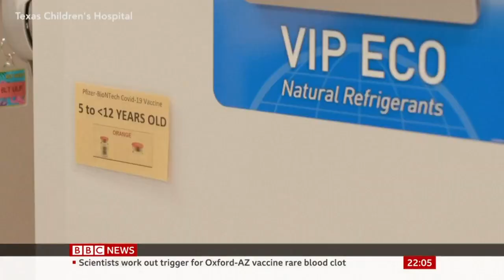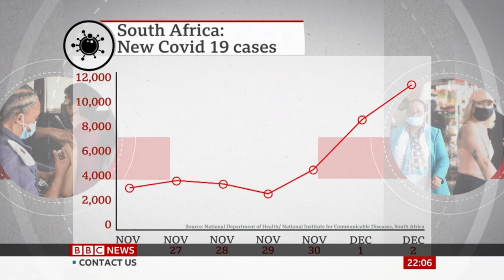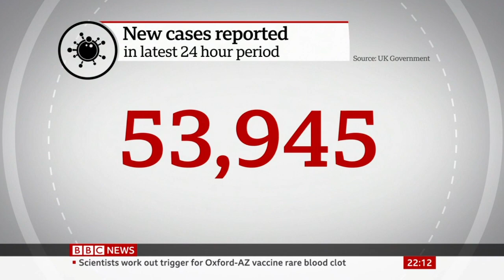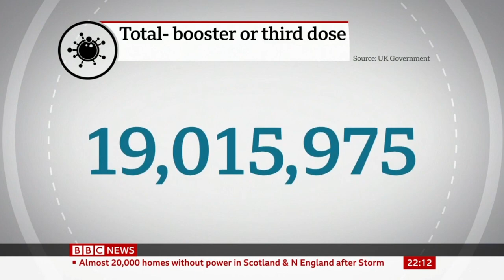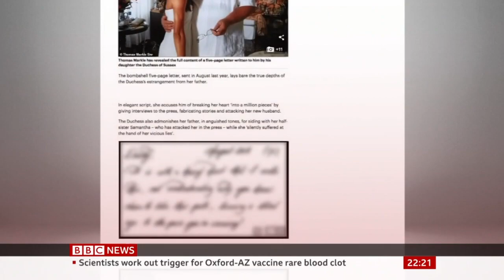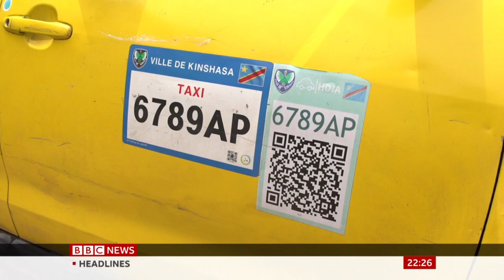BBC News at Ten (2nd December 2021)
Newscaster: Jane Hill

Credit to ITV Entertainment & Programs